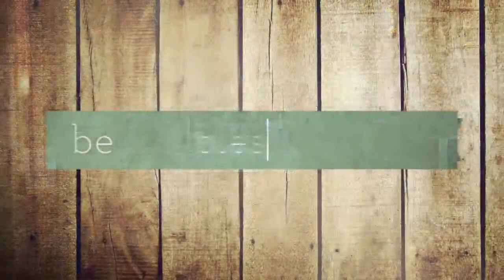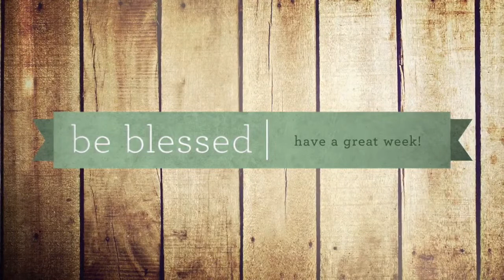Your Treasure and Your Heart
St Luke United Methodist Church, Hartsville, SC